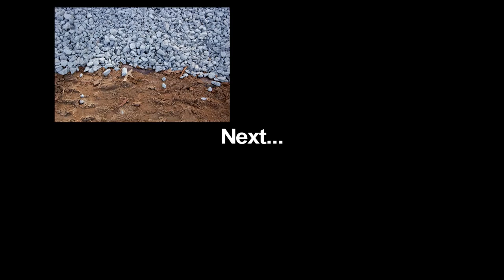Mirafi® Geosynthetic Demo: Placement - Drainage Solutions Inc